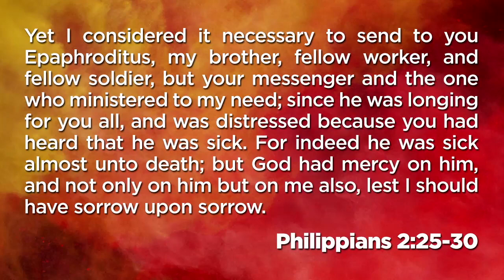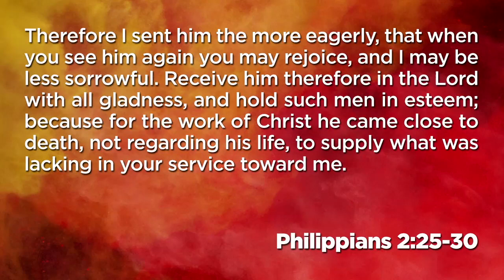How to Treat Good (but Imperfect) People - Philippians 2:25-30 - Skip Heitzig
Some of the greatest people I have ever met have been relatively unknown individuals. They serve diligently behind the scenes with no desire for the limelight. Their names are not known to men, yet they are known to God. But even the choicest servants of God are not perfect. We all have our blemishes, shortfalls, quirks, idiosyncrasies, and oddities. Paul gave us an excellent way to treat such people in his words about his friend Epaphroditus.

This teaching is from our series Technicolor Joy: A Study through Philippians with Skip Heitzig from Calvary Albuquerque.